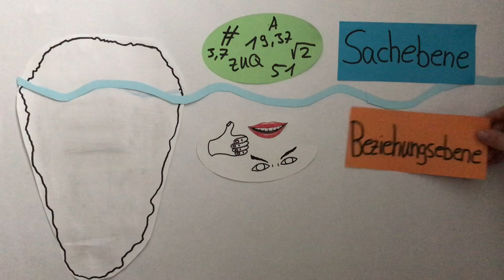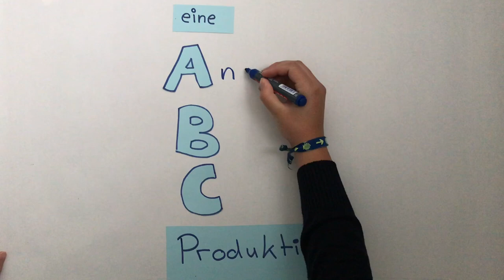Das Eisbergmodell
wenn wir miteinander reden, geht es darum, informationen auszutauschen. Das ist klar - aber reichen da die Worte aus? Oder haben wir zusaätzlich zu den verwendeten Worten auch noch mehr, was im Gespräch transportiert wird?
Ja - sagt Sigmund Freud und erklärt es mit dem Eisbergmodell. Das wiederum erklären wir. Hier in diesem Clip